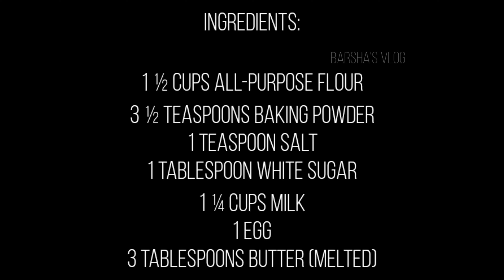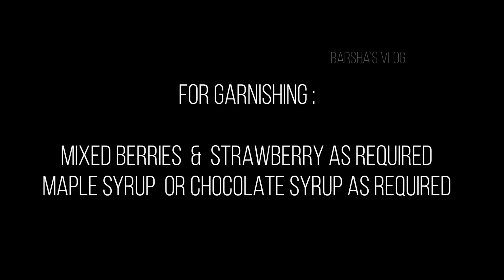Homemade PANCAKE 🥞 - How to make PANCAKE at home